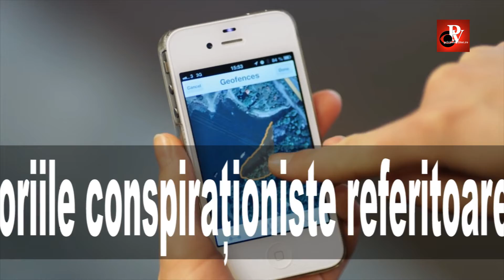CUM VOR ARATA SENTIMENTELE SI DRAGOSTEA IN VIITOR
Cat vor trai, oamenii se vor iubi si vor relationa intre ei. Intrebarea ramane insa cum vor arata acestea intr-un viitor nu foarte indepartat. Relatia dintre barbat si femeie se afla si ea intr-o dinamica accelerata. Sentimentele capata importanta din ce in ce mai redusa, mediile sociale promoveaza cantitatea in ciuda calitatii. Unde vom ajunge? Un raspuns nu foarte incurajator  dau oamenii de stiinta prin estimarile lor. Urmariti in acest material video cateva astfel de previziuni.

Suntem ființe sociale și avem nevoie de compania semenilor noștri.
Mediul on-line ocupă astăzi primul loc în domeniul datingului.
Tehnologia și noi modele de interacțiune socială vor impune modificări relațiilor tradiționale în cuplu.

Numărul căsătoriilor va descrește accentuat
Cuplurile vor înlocui relația tradițională de tipul căsătoriei cu cea de tip WedLease, un contract pe termen determinat ce poate fi prelungit cu acordul părților.

Scăderea numărului de nașteri
Scăderea ratei căsătoriilor, contracepția tot mai eficientă, instabilitatea economică și stilul de viață vor determina tot mai puține persoane să-și asume rolul de părinte.

Relațiile virtuale se înmulțesc
Hologramele tridimensionale Skype, mașinăriile robotice înzestrate cu sentimente gen Pepper, softuri generatoare de senzații tactile asemeni celui lansat de DUREX, vor spori gradul de intimitate al utilizatorilor programelor de comunicare online.

Mai mult sex fără dragoste
Termenul de întâlnire sau relație gen Hookup, în care semnificația emoțională lipsește, a intrat deja în dictionarul urban. Sexul va fi privit ca un mijloc de recreere.

Heterocentritatea pe cale de dispariție
Ideea egalității dintre sexe, promovată până acum este înlocuită cu interesul pentru persoanele transgender. Pansexualitatea, acceptarea oricărei experiențe sexuale în limitele legale, va fi îmbrățișată de majoritatea populației active.

Ne vom putea ascunde emoțiile tot mai greu
Tehnologia va determina un salt spectaculos în zona comunicării dintre parteneri prin afișarea biomarkeriilor emoționali ai acestora, măsurați instant de gadgeturile inteligente pe care le deținem.

Genetica va evalua compatibilitatea partenerilor
Vom avea la dispoziție un rezumat al genomului nostru, afișarea diferiților indicatori care exprimă apetitul sexual sau inteligența pe profilul de social media devenind repere sigure în evaluarea compatibilității cu o persoană vizată.

Copiii marcați cu un CIP GPS
Teama insuflată de teoriile conspiraționiste referitoare la implantarea CIP-urilor GPS copiilor va fi depășită în scurt timp de frica părinților de a-i pierde sau ca aceștia să fie răpiți.

Tehnologia nu elimină nevoia de atingere
Construcția noastră fizică și emoțională nu este pregătită să suprime contactul fizic din cadrul relației de cuplu, din familie, grupurile de prieteni sau cele de interes profesional.